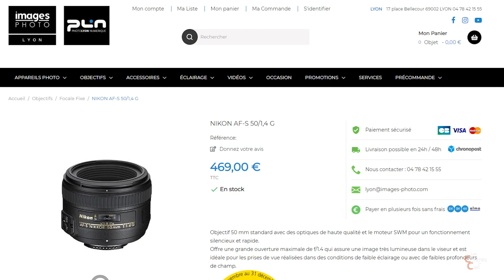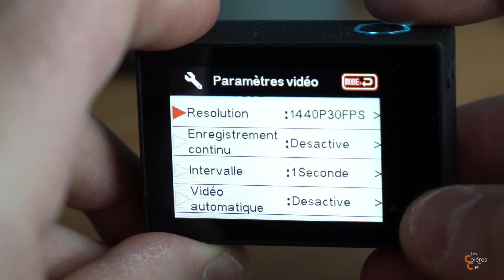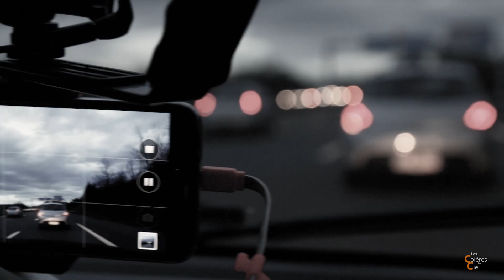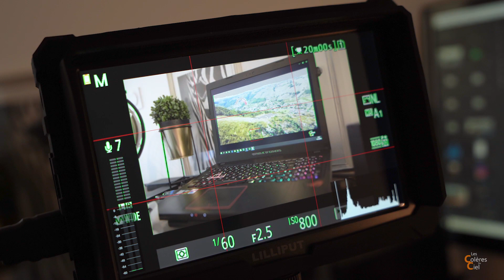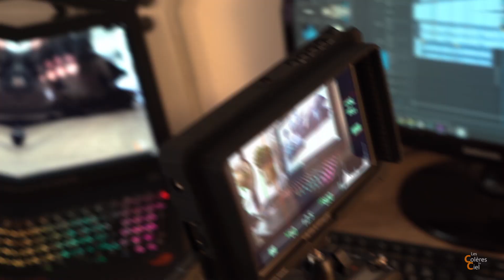WHAT'S IN MY BAG ? MON SETUP 2020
En cette fin d'année, et après plusieurs demandes, il est tant de dévoiler mon setup 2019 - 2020, et ainsi voir l'envers de la réalisation de la web série Traques Orageuses!

Pas mal de matériel, mais aussi et surtout une passion toujours plus grande envers l'image et les orages qui font que les épisodes sont de plus en plus attractifs! Et ce n'est pas fini !!! #2020

Ah, si tu as lu jusqu'ici, alors tu apprendras qu'une grosse surprise va voir le jour en 2020...